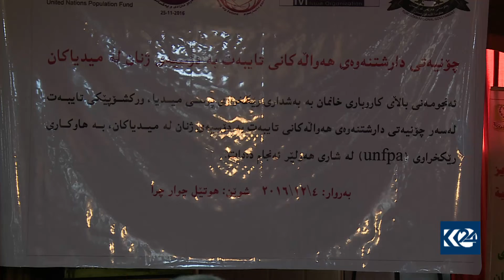ئەنجوومەنی باڵای كاروباری خانمان بە بێ یاسا كار دەكات